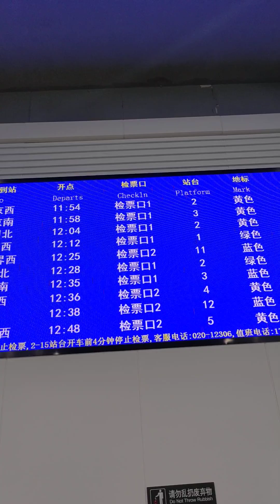2023年5月13日